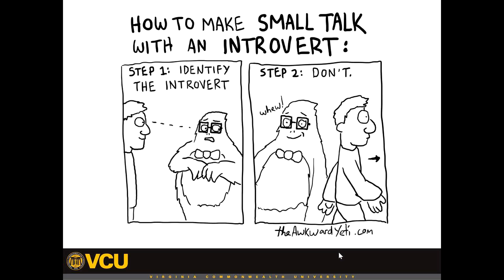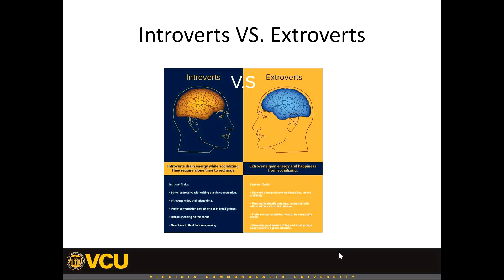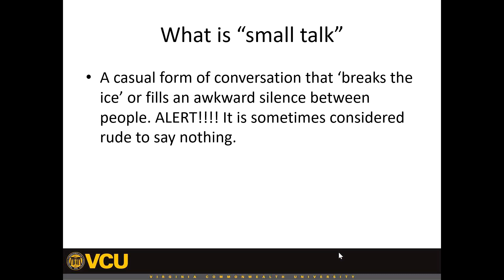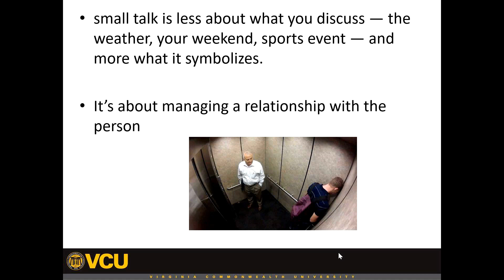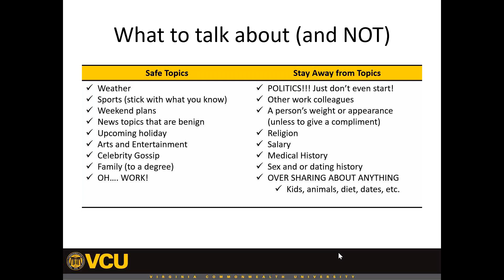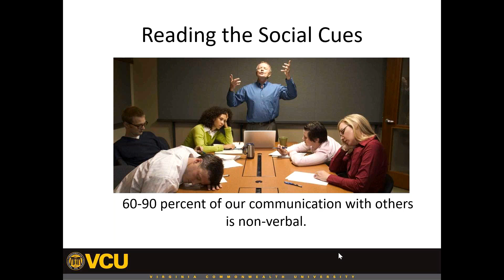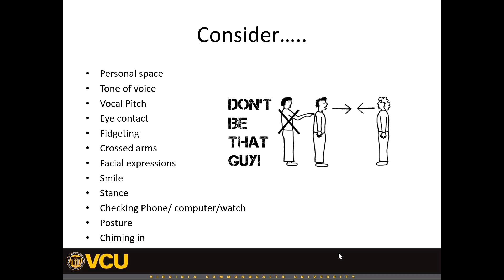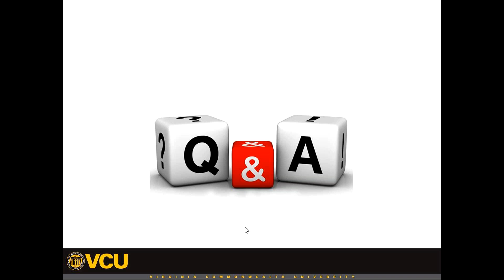Small Talk, Big Impact: The Importance of Social Engagement at Work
In this webinar, Staci Carr, Ph.D., shows that managing social interactions with colleagues at work can make the difference between success and failure in a career and offers suggestions on how to use small talk to have a big impact in your organization.  This recording is posted with speaker permission.  (Recorded 3/5/19)